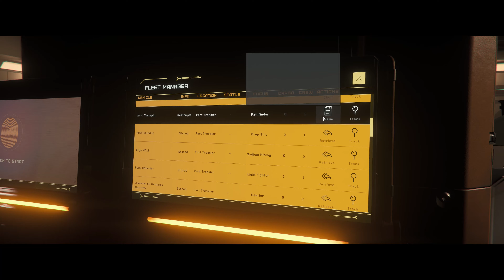All I Wanted Was A Peaceful Flight | Star Citizen 3.17.2 | Ultra Wide 21:9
I just wanted to test fly my new Terrapin... how did it go so wrong 🤣

00:00 - Out for a peaceful fly
02:10 - Taking in the scenery
06:52 - Stopped By The Cops
14:46 - Safe Scenic Landing... Right?
18:07 - Incoming!!!
18:21 - Abort.. Abort..
21:16 - Fine Payment

If you are interested in joining the verse then please use the link below to receive 5,000 UEC as a gift when purchasing a package of 40USD or more